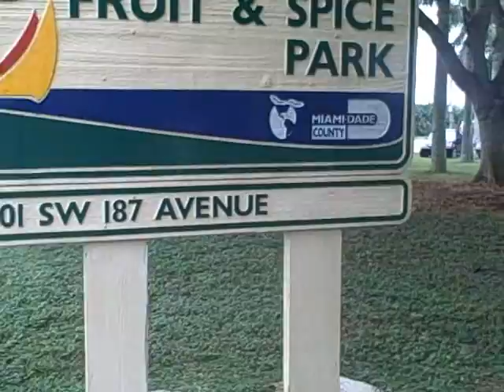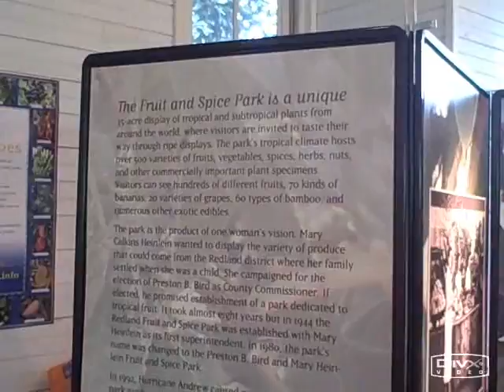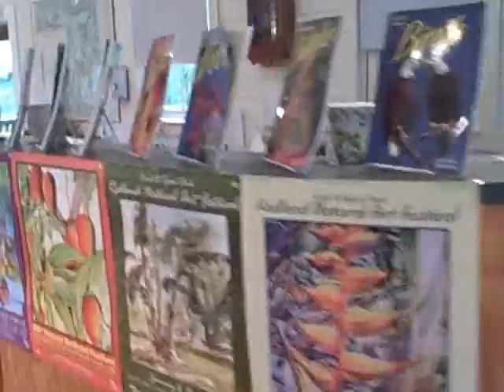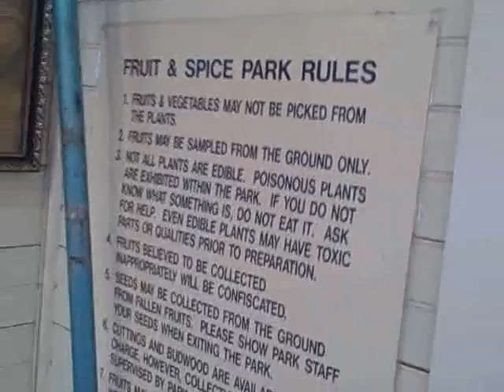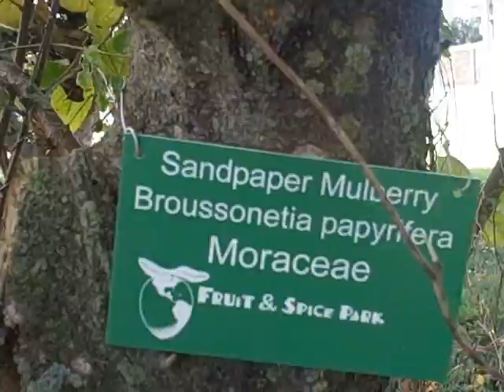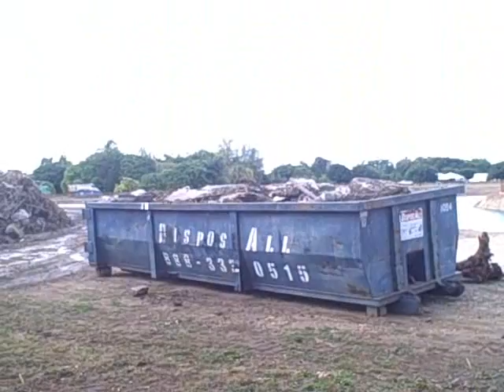The Fruit and Spice Park in Homestead South Florida - Tropical Exotic Fruits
John of visits the Fruit and Spice Park in Homestead Florida and shows you around the park.